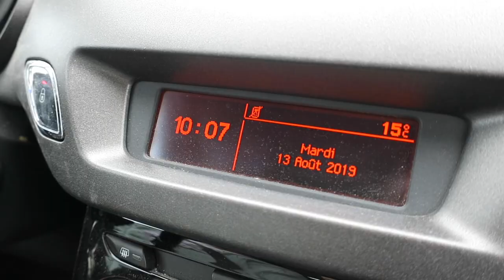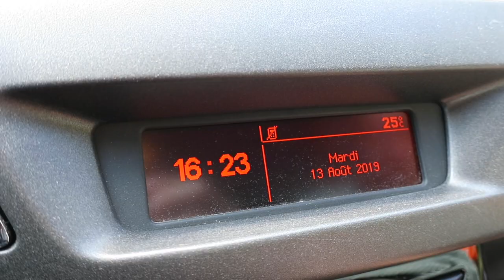Journal filmé 262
Avec : Abel, Bérénice, Ernest, Guillaume, Jacqueline,
Léobin, Nathalie de la Cotte et Pascale Ruggiero